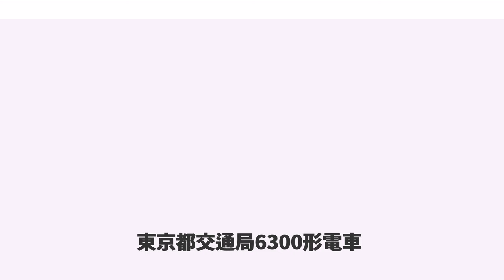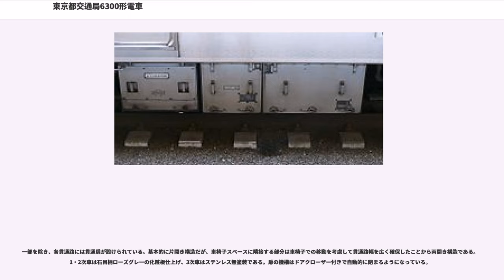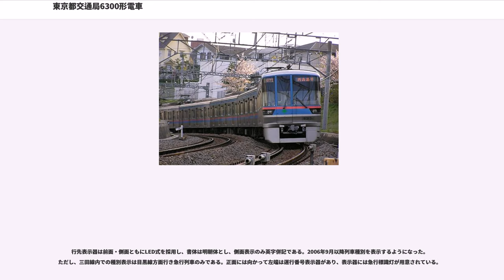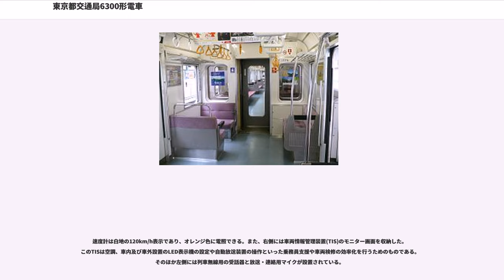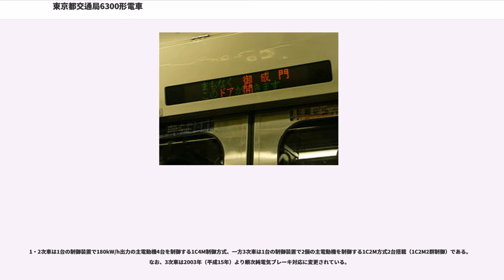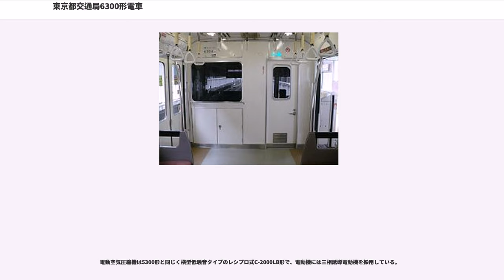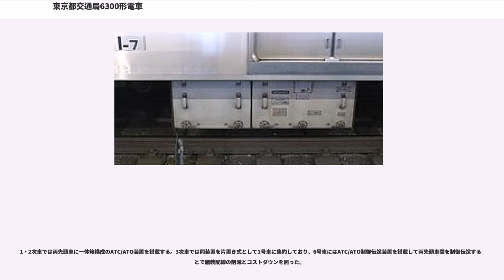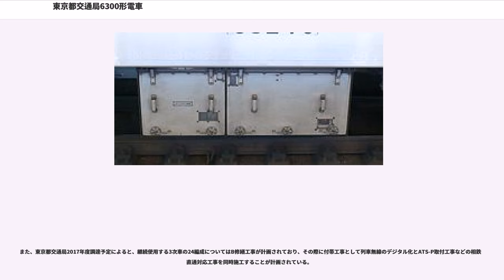東京都交通局6300形電車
東京都交通局6300形電車（とうきょうとこうつうきょく6300がたでんしゃ）とは、1993年（平成5年）6月23日に営業運転を開始した東京都交通局 (都営地下鉄) 三田線の通勤形電車。

6両編成37本の計222両が在籍している。将来は8両編成での運転を想定している。

都営三田線では、1989年（平成元年）から既存の6000形の冷房改造をはじめたが、開通当初に導入した同形式の初期車は25年以上が経過し、更新の時期を迎えていた。そこで、6000形の一部を本形式に置き換えることにより車両の更新と冷房化の促進を図ることになった。

乗客サービスの向上、省エネルギー化、保守の省力化をコンセプトにした。また、落成当時建設中で2000年（平成12年）9月26日に開通した三田 - 目黒間の延伸と目黒から先の東急目黒線直通運転に備え、帝都高速度交通営団（現・東京地下鉄）・東京急行電鉄との間で定めた直通車両規格「相互直通運転における目黒線・南北線・三田線・埼玉高速鉄道線との直通車両申し合わせ事項」に合わせている。

1993年6月から1994年（平成6年）7月にかけて6両編成13本（1・2次車、78両）を導入し、非冷房の6000形を置き換えたことにより、都営三田線の冷房化率は100%となった。

冷房化完了後、一旦は増備は途絶えた。しかし、東急目黒線への直通運転開始を控えた1999年（平成11年）には6000形を直通車両規格に改造するか、本形式を新造するか、比較検討を実施した結果、6000形の改造や他線区への転属には本形式の新造費用に匹敵する多額の費用がかかるため、本形式を追加新造することになった。

これを受けて、同年6月から11月にかけて6両編成16本（96両）を導入し、6000形をすべて置き換えた。その後も目黒延伸開業の増発用として2000年（平成12年）8月までに6両編成8本（48両）を導入し、計144両の3次車が増備された。後述するが、この3次車は大量増備に伴い、コストダウンの観点から全体的に仕様の見直しが実施されている。

製造メーカーは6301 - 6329編成および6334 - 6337編成が川崎重工業、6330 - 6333編成が近畿車輛である。なお、近畿車輛製も製造所銘板表記は「川崎重工」（車内は「Kawasaki」）となっているが、運転室に「近畿車輛」の銘板がある。3次車の川崎重工のプレートは製造年は西暦、社名ロゴはローマ字で「Kawasaki」と表記（埼玉高速鉄道2000系の色違い）されている。

車体は軽量ステンレス製車体であり、東日本旅客鉄道（JR東日本）の209系電車向けに開発された2シート貼り合わせ工法を採用している 。妻面はビード構造の外板とし、妻窓を設けた。車体には三田線のラインカラーであるブルーのラインと東京都交通局の情熱を表す赤のラインを巻いている。

先頭部はFRP成形品として、ステンレス色の塗装を施している。フロントガラスは大形の曲面ガラスを使用しており、前面は地下鉄線内における非常口としてプラグドアが設置され、緊急脱出用のハシゴが用意されている。外観デザインは「スピード感」「近未来」「ハイテクイメージ」をテーマとしたものである 。前面下部にはスカートを装着した。

落成時より乗り入れ先の東急目黒線、駅施設を共有する東京メトロ南北線と合わせて将来の8両化を見据えた設計となっている。このため、運転台をはじめATC装置やATO装置を使用したワンマン運転への各種準備もされていた。

現在は全編成が三田線のホームゲート連動機能およびホーム上の監視カメラからのミリ波映像受信装置および車上ITV（車上モニター画面）を装備している関係で、ホームモニターの視認性を確保するため、プラグドアや助士側も含めてフロントガラスの上方にスモークフィルムが貼り付けされている。

客室のデザインコンセプトは「人に優しい感覚の快適な移動空間」とし、明るく暖かみのある居住空間を目指した。1・2次車と3次車では仕様がやや異なり、後者はコストダウンの要素が多く見られる。

化粧板は白色系のものを使用し、床材は1・2次車は中央部を朱色系の石目模様、外側は灰色のツートンカラー品、3次車は灰色の単色品を使用している。

座席モケットはベネチアンレッドの赤系色、優先席はバイオレット（薄紫色）である。1人分の掛け幅は450mmであり、いずれもバケットシートを採用...